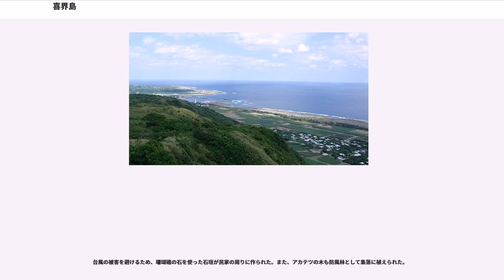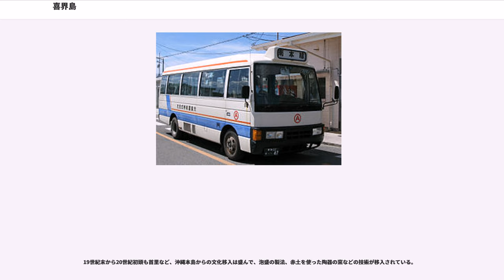喜界島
喜界島（きかいじま）は奄美群島の北東部に位置する島。

鹿児島県大島郡に属し、全島が喜界町に属している。奄美大島にほど近い、東経130度線上に位置している。百之台、阿伝集落、トンビ崎海岸、荒木海岸などが奄美群島国立公園に指定されている。

隆起性サンゴ礁の島で全島ほとんどがサンゴを起源とする石灰岩で出来ている。約12万年前に島として現れたと見られ、現在も年間約2mm隆起を続けている。低い丘陵地が多く、サトウキビ畑などの開発が進んでいるため、手付かずの山林が少なく、奄美大島などと比べて固有の動植物が少ない。

※ハブは生息していない。

古代では大宰府と密接に繋がっていたことが、文献上記録されている。『日本紀略』長徳4年（998年）の記述として、大宰府が喜界島に対して、暴れ回っている南蛮人を捕えるように命じている。ここで記述されている「南蛮人」とは、西に位置する奄美大島の島民を指しているものと考えられ、『小右記』長徳3年（997年）の記述から判断されている。また、長徳5年（999年）に大宰府が朝廷に対して、南蛮人を追討したと報告していることからも、喜界島には、それだけの機関や勢力が存在していたと考えられている。なお、奄美群島の中心部から離れた喜界島に拠点が設けられたのは、島にハブが棲息していないことが理由の一つではないかと見られている。

9世紀から15世紀にわたる城久遺跡群からも、白磁器や徳之島カムィ焼土器など、島外の遺物が多く、南西諸島の中でも独自性が強いとされる。最近の調査では12世紀の製鉄炉跡も多数発見された。

中世以来、琉球王国や薩摩藩など、周辺の大勢力の支配を受けてきた。

マシュー・ペリーが日本に到来した際に喜界島を「クレオパトラ・アイランド」と名付けたとして地元の観光業などがPRしていたが、2000年に文献が再検討された結果、喜界島は「バンガロー・アイランド」と名付けられていたことが判明した（「クレオパトラ・アイランド」は十島村の横当島、上ノ根島ではないかとされる）。

古代から中世にかけて流刑地として存在した鬼界ヶ島をこの島に比定する説が古くから唱えられているが、喜界島は火山島でないため逸話との齟齬があることから硫黄島とする説も有力視されており、結論は出ていない。島内には『平家物語』において鬼界ヶ島に流された逸話で知られている俊寛の像が建てられている。

喜界島の方言は、国際SILでは、琉球語の中の喜界島方言とひとまとめにされてKZGというコードが与えられているが、現地調査に基づけば、音韻的特徴から北部喜界島方言（小野津、志戸桶など）は奄美大島方言、徳之島方言とならぶ北奄美方言に属すが、南部喜界島方言（湾、阿伝、上嘉鉄など）は沖永良部島方言、与論島方言とならぶ沖永良部与論沖縄北部諸方言に属すとする説が有力である。北部喜界島方言には中舌母音2種があり、母音は7種（i、ɪ、u、e、ɘ、o、a）であるが、南部喜界島方言では5種（i、u、e、o、a）である。本土の単母音の[e]はに、単母音の[o]は[u]に対応し、[e]、[o]、はそれぞれ [ai]、[au]、[ae] など、母音の連続（連母音）から変化した例が多い。また、北部喜界島方言ではハ行の子音が [p]（パ行音）または [ ɸ ]（ファ行音）と対応する例が多いが、南部喜界島方言ではハ行音である（例：蝿は北部で [peː]、南部で [heː]）。北部喜界島方言ではツ、ヅの音が[ tsu ]、[ dzu]である例が多いが、南部喜界島方言ではトゥ [tu]、ドゥ [du] と対応する例が多く、キの音が南部喜界島方言ではチ [ tɕi]と対応する例が多いが、北部喜界島方言ではキ [ki]である（例：傷は北部でキズ [kidzu]、南部で チドゥ など）。これらの各音韻の違いの境界線は一致しておらず、アクセントの違いを含め、島内各集落間でグラデーションのように徐々に異なっている。カの音がハ [ha]（または [ xa]）となる例は、全島共通している（例：金は北部でハネィ 、南部でハニ ）。

台風の被害を避けるため、珊瑚礁の石を使った石垣が民家の周りに作られた。また、アカテツの木も防風林として集落に植えられた。

水源に乏しい土地のため、横穴式斜面井戸が掘られ「ウリガー」「ウリハー」（降り川）と呼ばれた。近年は農業に利用するための地下ダムが多く作られている。水位を肉眼で見ることができる国内唯一の地下ダムもある。

第二次世界大戦時に戦闘機を格納するための掩体壕（えんたいごう）が...